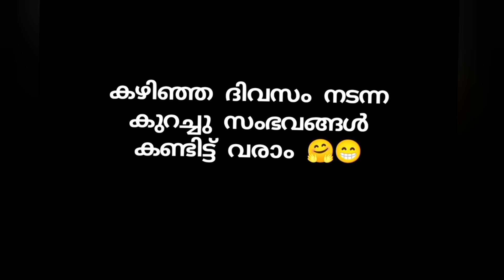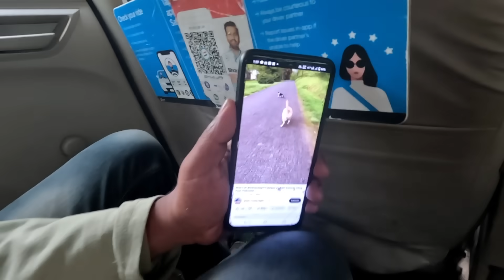ഒരു രക്ഷയുമില്ല 😼നമ്മൾ ഡൽഹിയിൽ തന്നെ 🤗charlie